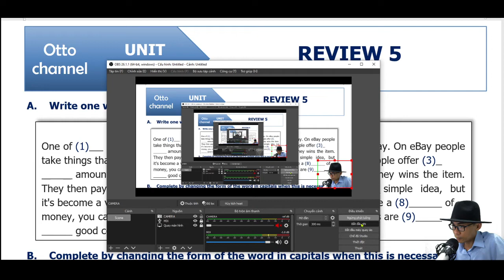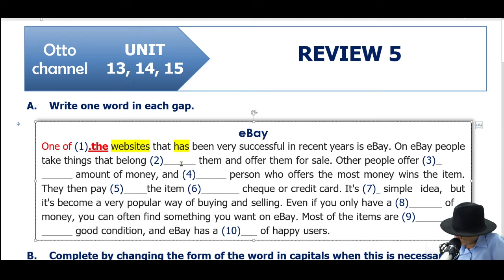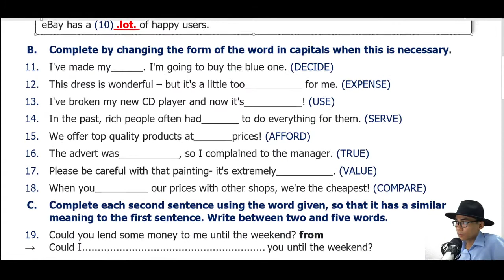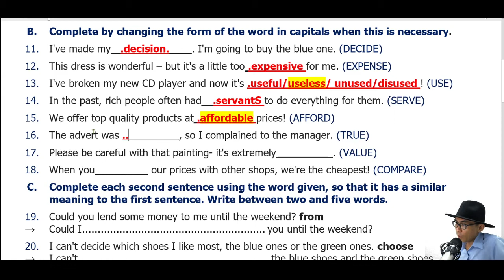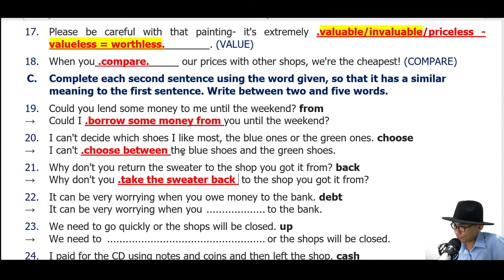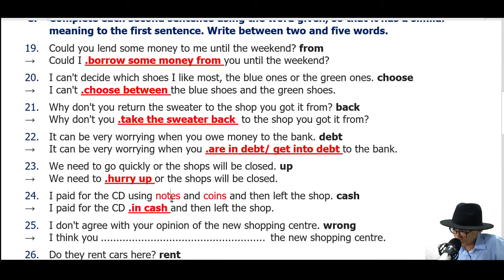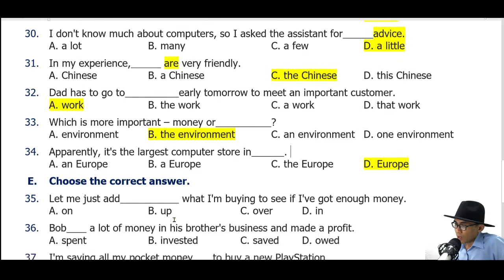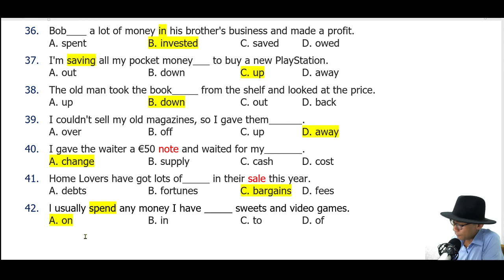DESTINATION B1 - REVIEW 5 (UNITS 13, 14 AND 15)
+ Destination B1
+ Tham khảo khóa học luyện thi chuyên anh và học sinh giỏi tại fanpage " học với otto channel" các bạn nhé!.

+ Tiếng anh, tự luyện thi chuyên anh, học sinh giỏi và MOVER, FLYER, KET, PET, FCE ... và lớp 6 chuyên anh Trần Đại Nghĩa.

A. Danh sách tài liệu miễn phí tại Page “Học với Otto channel”
1) 50 đề thi chuyên anh, học sinh giỏi chính thức năm 2020 đã hướng dẫn chi tiết trên youtube. (385 trang)
2) Tuyển tập chuyên đề thi chuyên anh đã hướng dẫn chi tiết trên youtube (194 trang)
3) 36 đề thi olympic 30/4 mới nhất đã giải chi tiết 2 đề thi chính thức mới nhất lớp 10 và lớp 11 trên youtube (512 trang)
4) 20 đề thi học sinh giỏi duyên hải lớp 11 mới nhất có đáp án, hiện đã giải 1 đề trên youtube – (290 trang)
5) 30 đề thi học sinh giỏi duyên hải lớp 10 mới nhất có đáp án (490 trang)
6) 100 đề thi học sinh giỏi lớp 9 with key (406 trang)
7) 50 đề thi học sinh giỏi lớp 12 (328 trang)

B. Danh sách tài liệu, có phí (coming soon), và các lớp học,  các giáo trình luyện nghe tổng hợp dễ học MOVER, FLYERS, KET, PET, FCE, CAE và giáo trình luyện thi chuyên anh học sinh giỏi từ Cambridge, Olympic, Destination,..

C. Cách tải đề thi tại Fanpage “Học Với Otto Channel” : Bạn tìm trên facebook “ học với otto channel” hoặc link dưới, vào tìm bài có nói đến đề thi, dưới mỗi bài link tải chỗ COMMENT CŨ NHẤT bạn nhé! Hàng tuần đều có các đề mới, bạn hãy follow trang để nhận thêm thông tin nhé!

D. Cách học miễn phí trên livestream: Bạn search “học với otto channel” trên facebook hoặc link dưới, bạn like và follow để face báo bạn đến h học vào học nhé!